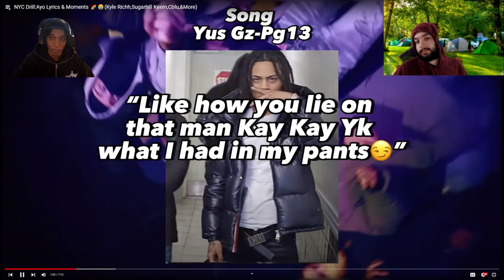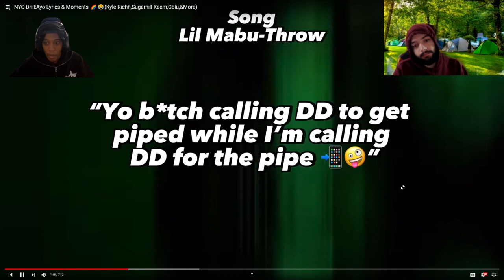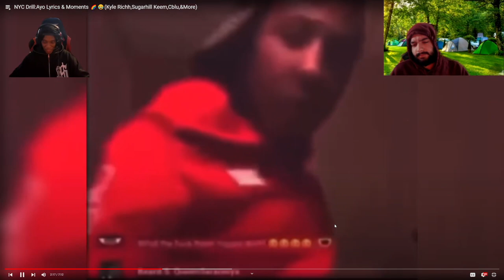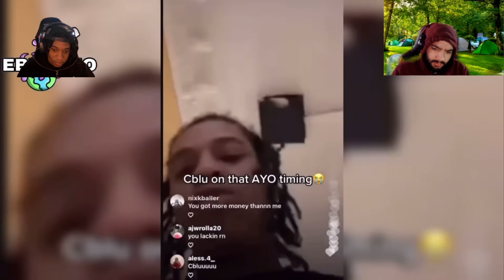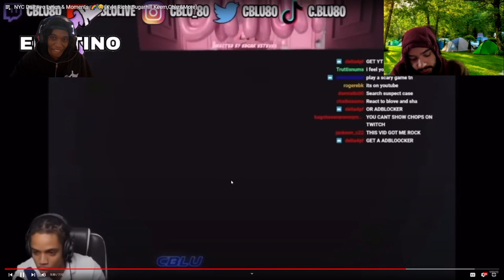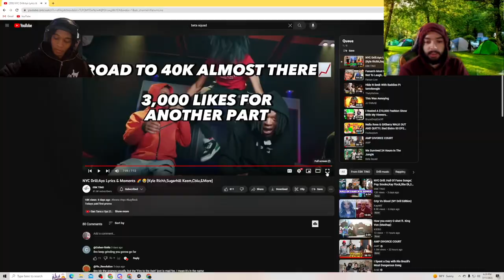REACTING TO NYC DRILL: AYO LYRICS & MOMENTS 🌈😂(KYLE RICHH,SUGARHILL KEEM,CBLU,&MORE)